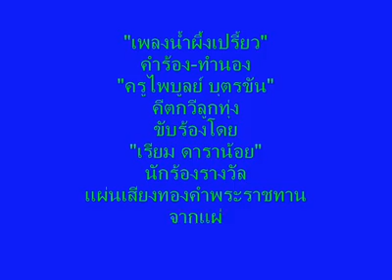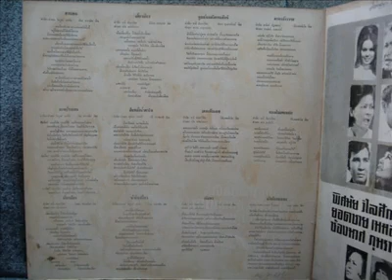"น้ำผึ้งเปรี้ยว" เรียม ดาราน้อย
"น้ำผึ้งเปรี้ยว"
คำร้อง/ทำนอง"ไพบูลย์ บุตรขัน"คีตกวีลูกทุ่ง
ขับร้อง"เรียม ดาราน้อย"นักร้องรางวัลแผ่นเสียงทองคำพระราชทาน
เพลงประกอบภาพยนตร์เรื่อง"สวนสน"
แผ่นเสียงกรุงไทย ตราสตาร์